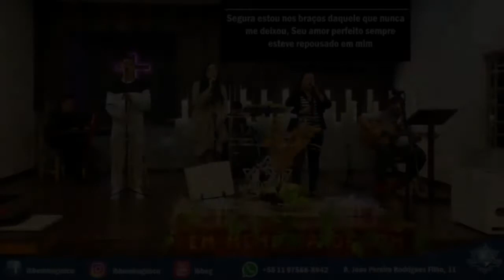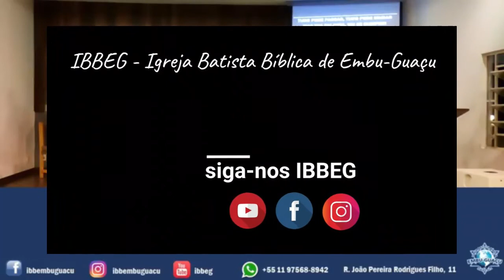O CULTO EM 13 MINUTOS EP.02 (18/10/2020)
Um resumo do Culto em 13 minutos... ouça trechos dos louvores e da mensagem pregada.